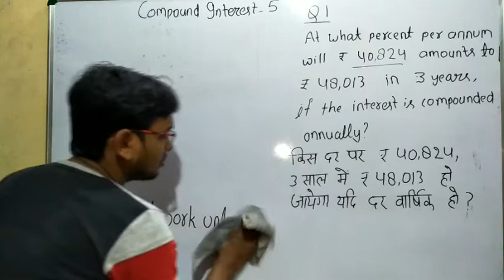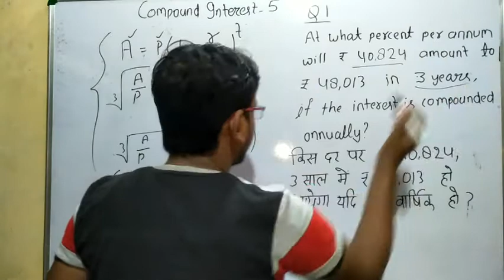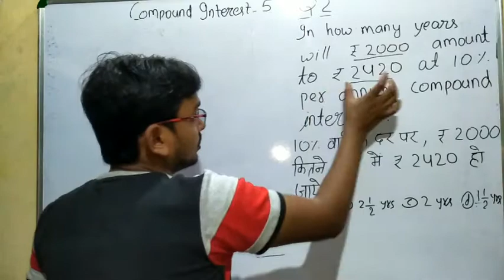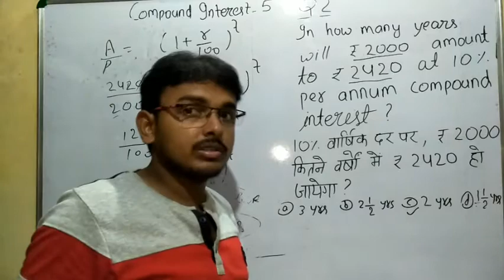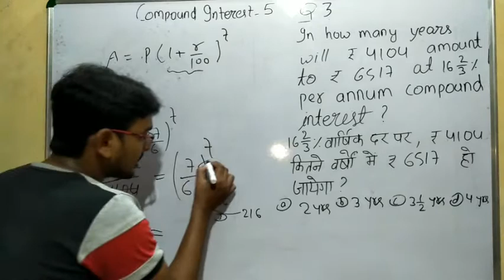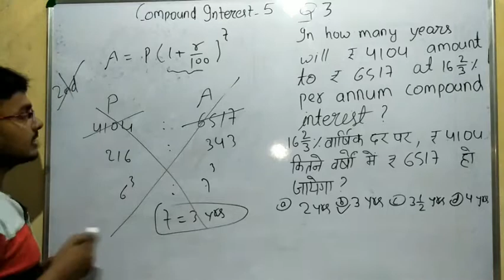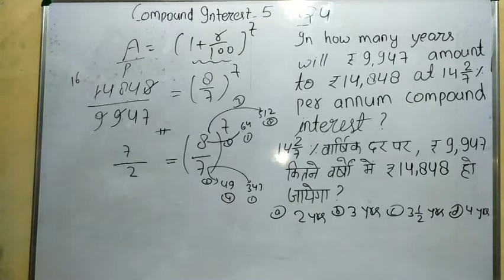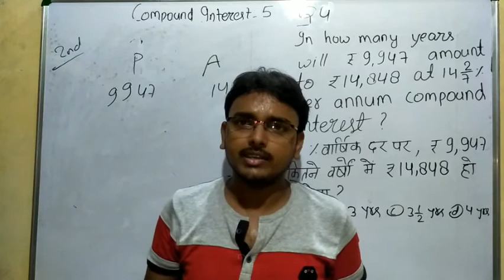6-UPPCS//लेखपाल//cpo// CGL//upsi//rrb ntpc//epfo by Dk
आधुनिक भारत का इतिहास का टेस्ट देने के लिए
 टेलीग्राम चैनल को जॉइन करें

Maths with Dk
Maths for all